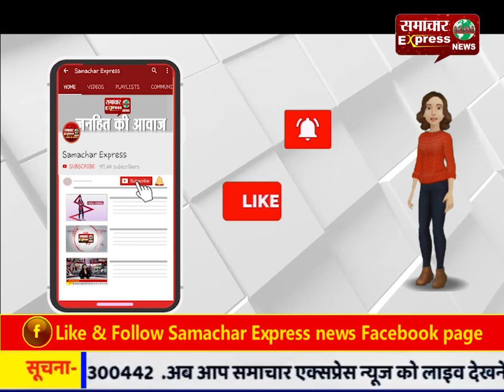जेबीडी समाज कल्याण समिति की ओर से लगाया गया रक्तदान शिविर